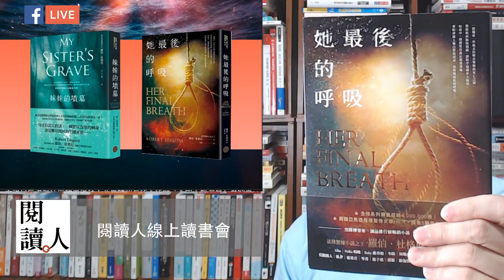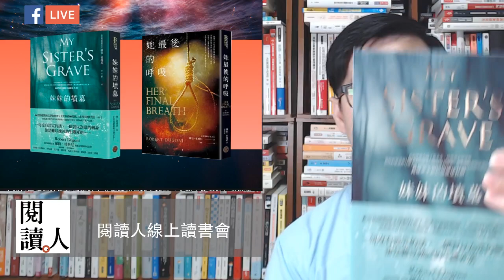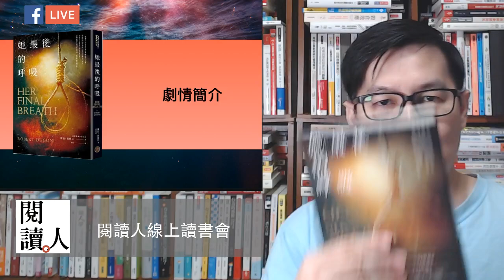閱讀人專題讀書會《她最後的呼吸》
一條繩索，串起五位脫衣舞孃的死亡之謎，
警探崔西抽絲剝繭，卻似乎逐漸步入險境；
暗夜中，總感覺有誰正凝視著她，
那眼神纏上她白皙的頸項，索取她最後的呼吸……

變態與正常人格，是否能被完美劃分？
你身邊的平凡人，內心可能深埋難以抑制的衝動……

☀空降博客來、誠品排行榜暢銷小說《妹妹的墳墓》
　法律驚悚小說之王 羅伯‧杜格尼 挑戰驚悚推理極限！
☀全球銷量超越4,000,000冊！
☀美國亞馬遜推理驚悚文學No.1，讀者5顆星高度讚譽！
☀ 《紐約時報》、《華爾街日報》、美國亞馬遜三冠王！